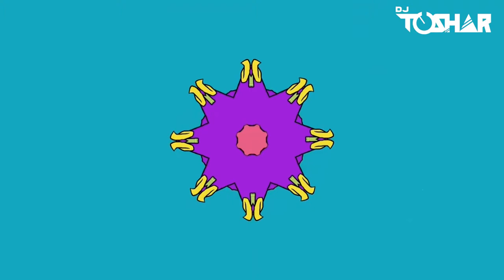Brown Munde Remix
Credit
Singer : AP DHILLON | GURINDER GILL | SHINDA KAHLON
Lyrics :  SHINDA KAHLON
Music Label : Run-Up Records
Mix / Master : AP DHILLON
Video : CONRAD JAY